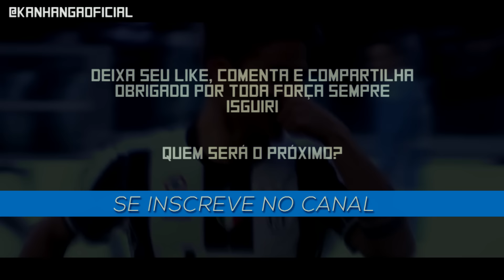RAP DO DYBALA | JUVENTUS | TRIBUTO 46º | KANHANGA SPORTRAP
LETRA::

1 Verso

Da base do Instituto Palermo da Itália
Quem planta colhe fruto só vence quem trabalha
Trabalho a todo custo pra ser melhor que ontem
Ontem não tinha muito, sonhei com o horizonte

e cá estou eu (cá estou eu) no futebol euroupeu
jogando barbaridade, o medo ele venceu
Ousado no meio campo da Juventus de Torim
Se Deus quiser essa temporada teremos mais um trofeu

Mas não foi fácil não irmão pra chegar onde cheguei
Perdi meu pai tão jovem só Deus sabe que eu passei
Com apenas 15 anos isso tudo eu enfrentei
Pra realizar o sonho de jogar como eu sonhei

e hoje jogo na Europa, muleque profissional
Sucesso badalado na vitrine mundial
Incrível em alto nível em proporções e escala
Nada haver com Lionel Messi, esse argetino é o Dybala

Refrão

No top dos melhores dos melhores eu tó
Dybala não é o nome é o próprio futebol
Meias abaixo da canela, estilo qualidade
Essa é a minha historia e vou deixa la pra humanidade

2 Verso

Herdeiro da 21
Pra ti pode ser mais um
Pra mim é identidade muito fora do comum
Nomes como o de Zidane e do grande Andrea Pirlo
Vestiram essa camisa, fizeram história na Ju

e eu honro essa camisa com toda capacidade
Com a minha habilidade, grande personalidade
Fazendo a minha parte em um jogo competente
Sou canhoto muito rápido, muito mais inteligente

Com a bola no pé, tu não vé, jogo igual, sem perder
muita classe pra vencer, no ataque pra correr
Pra deixar o suor no campo sair vitorioso
Até o Messi reconhece diz que sou habilidoso

Muleque das meias na canela, furacão
Promissor com certeza futuro da seleção
O mundo de olho nele, olho nele premio FIFA
Muito em breve finalista do premio bola de ouro

KANHANGA SPORTRAP